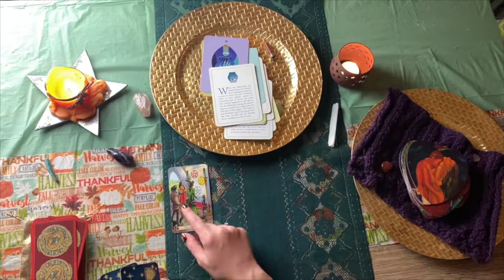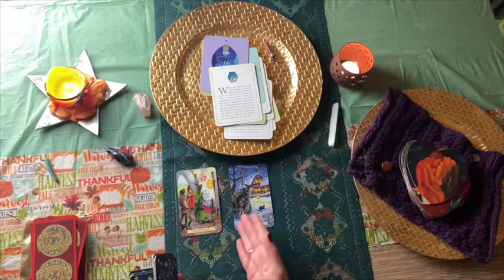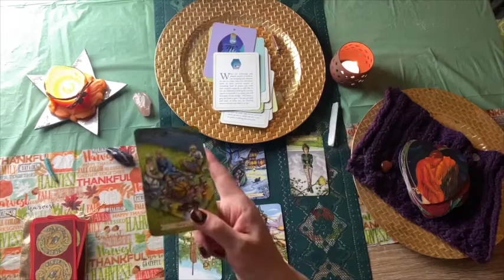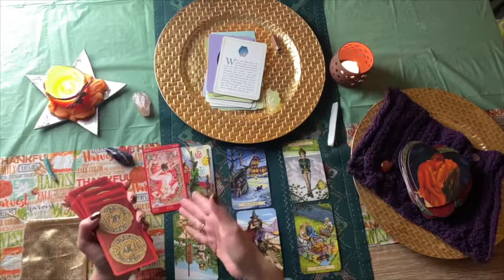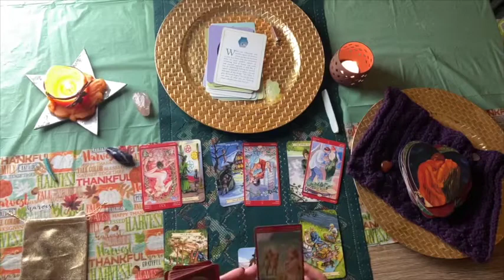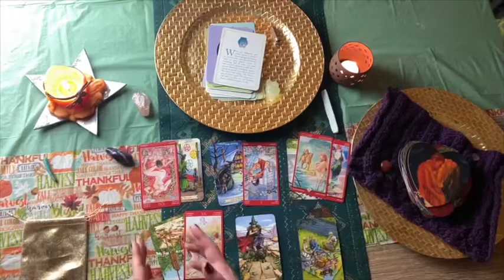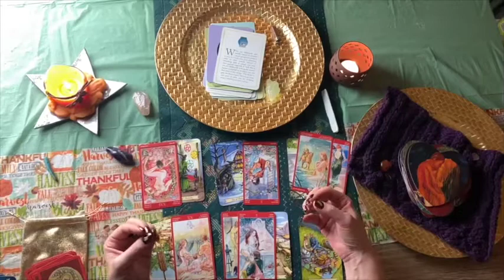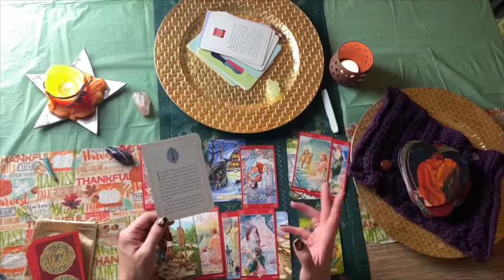Aquarius November 2020 Love Tarot Reading~ Happy Thanksgiving!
Love and light to you my Aquariuses!!!
Follow this link scroll to the bottom of the product catalogue to join the Extended Reading! You may find my personal readings here as well at the top of the catalogue.